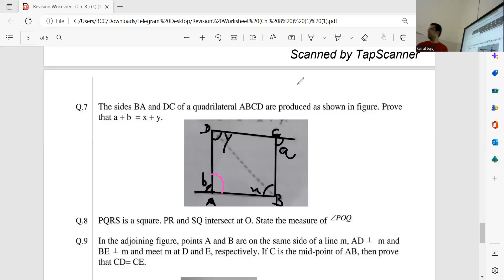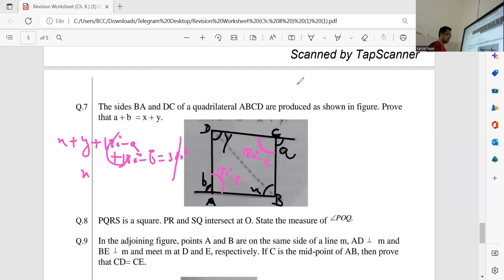Class 9th RS Agarwal important Question.